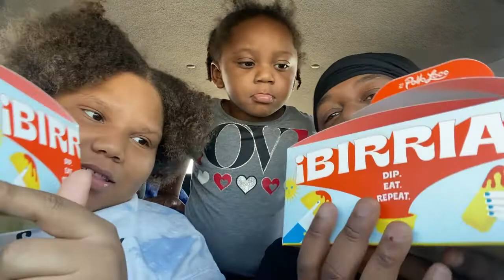El pollo loco new || Birria || Taco || REVIEW‼️‼️‼️🤯🌮